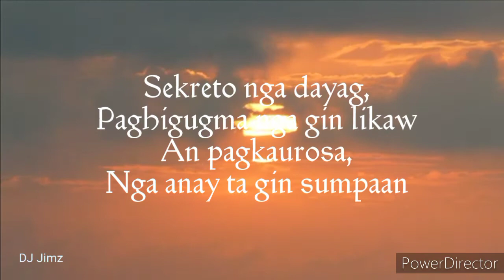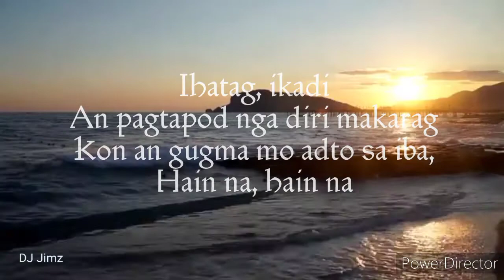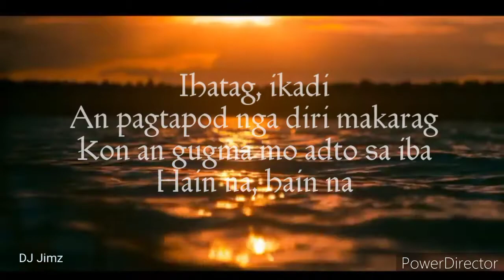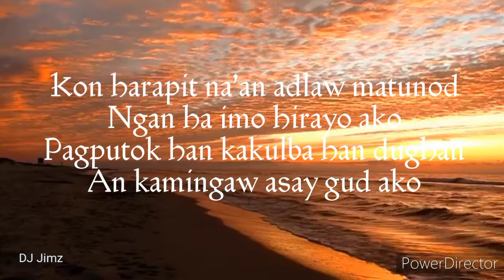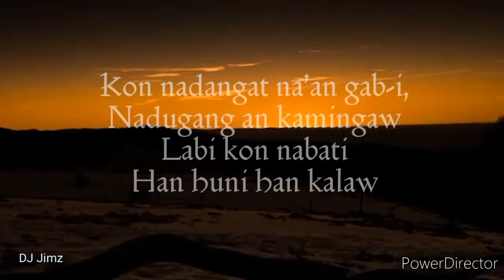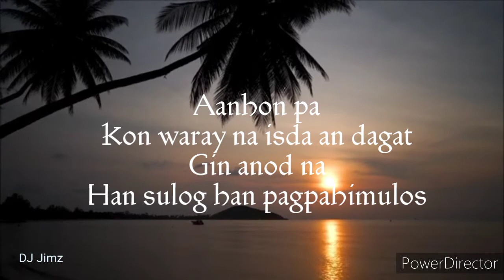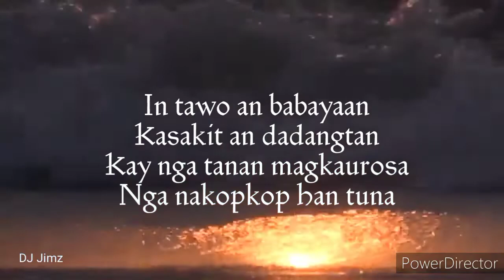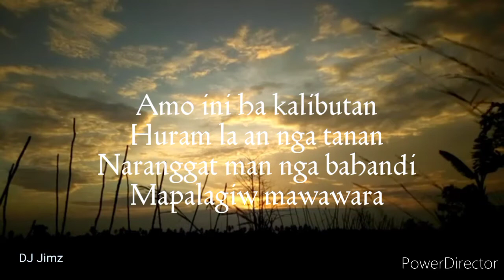Waraynong Awit Sa Gugma (Lyrics)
Music & Lyrics@DJ Jimz Channel